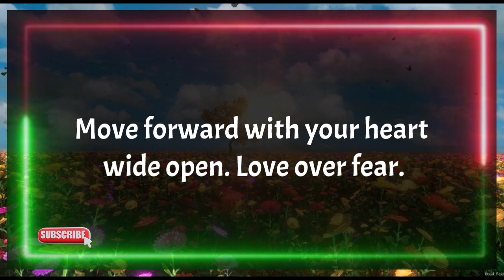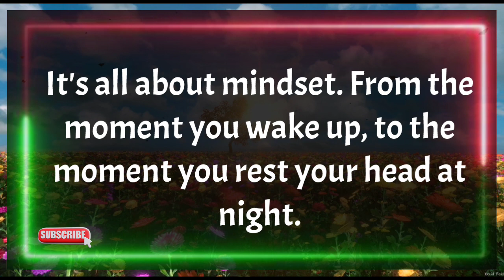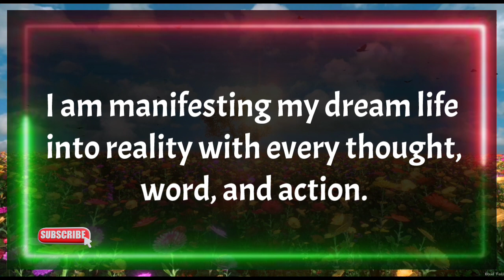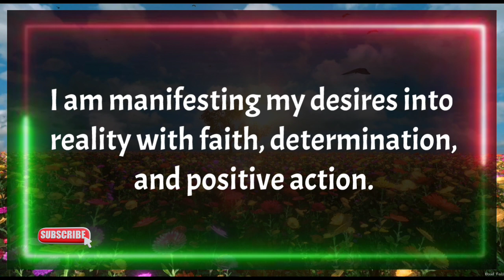God's message for you today 🎊today's urgent message for you